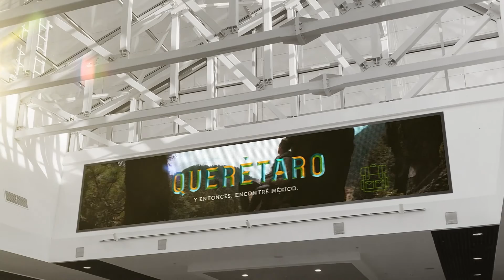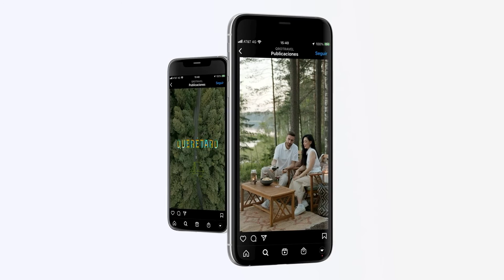Nuevo Distintivo para la Promoción Turística de Querétaro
Distintivo para la Promoción Turística de Querétaro. Un innovador concepto con el que todos los integrantes del sector turístico de la entidad, se podrán sumar para promover turísticamente al estado de Querétaro.
Este nuevo distintivo, se adapta a las nuevas necesidades de los viajeros contemporáneos y ofrece nuevas plataformas que fortalecen la promoción turística de la entidad.
Con “Querétaro …y entonces, encontré México” se busca atraer a nuevos viajeros con nuevas opciones y ofertas para todo el año, a través de experiencias turísticas significativas.